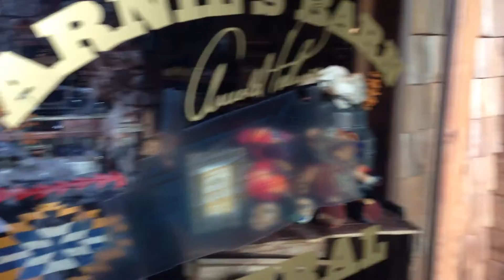Top of the Rock! Arnie's Barn. Big Cedar Lodge, Branson MO.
Top Of The Rock! Arnie's Barn. Big Cedar Lodge, Branson MO. To honor Arnold Palmer, Johnny Morris with Big Cedar brought a barn from Arnold Palmer's back yard in Pennsylvania to Branson! The Barn with some timbers 250 years old make for a wonderful place to dine  at Top of the Rock!!